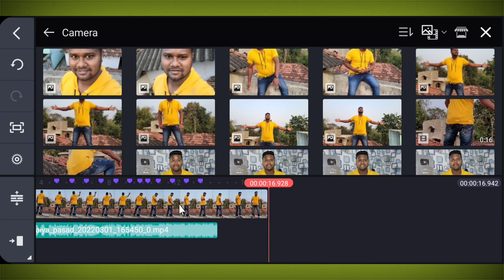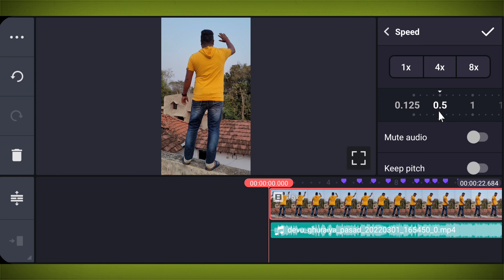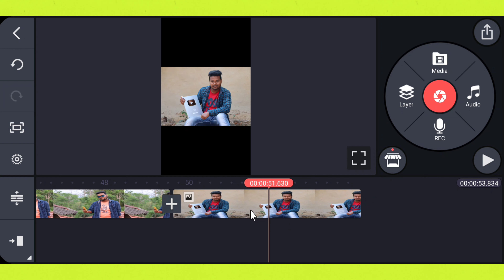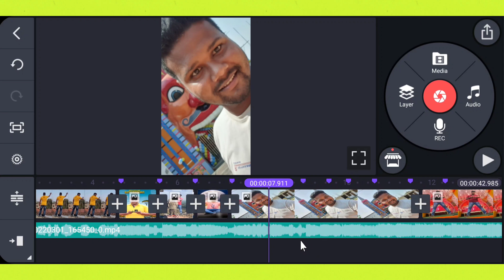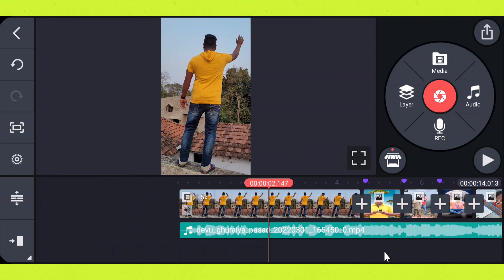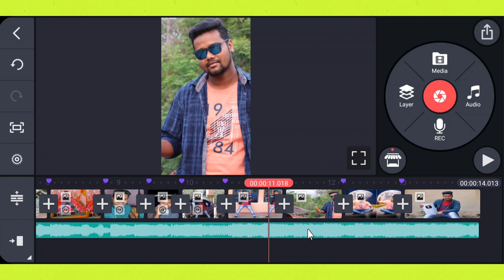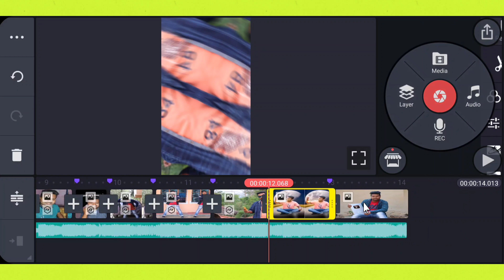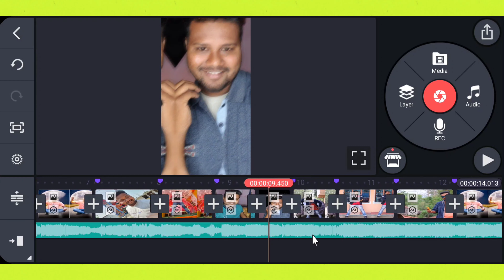Ye Kaun Hai Maine Ise Kahi Dekha Hai || Badshah O Badshah Reels Video | Reels Trend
Ye Kaun Hai Maine Ise Kahi Dekha Hai || Badshah O Badshah Reels Video | Reels Trend |  @Jsr ka Londa

MY GEARS :
1. MOBILE CAMERA 📷 :
2. Mic 🎤  :
Boya By M1
USB Mic
3. Vloging Equipment :